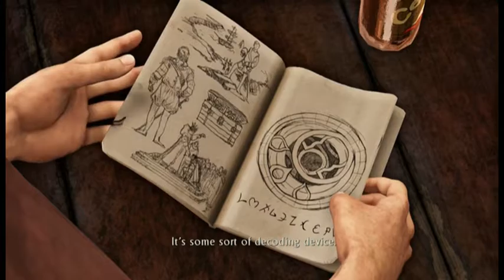Uncharted Drake's Deception #3 Second Story Work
Young Nathan Drake on the run

We will provide a lot of variety on this channel from sport games to Action games to classic games.

Pack Openings are also going to be a thing on the channel for fans of Yu-Gi-Oh and Pokemon